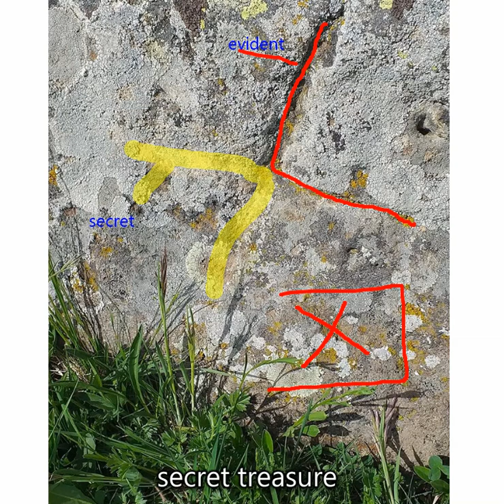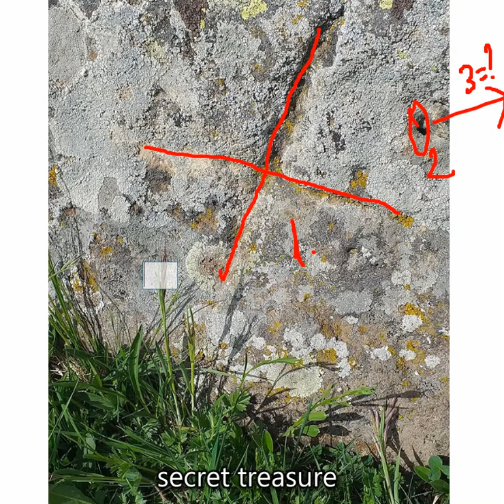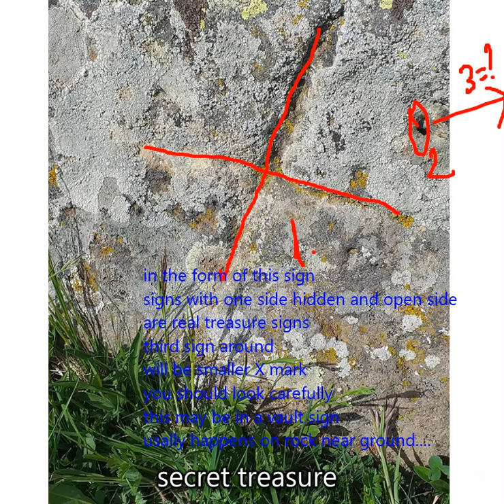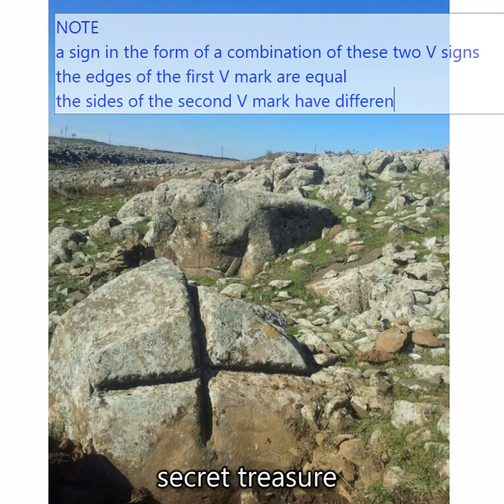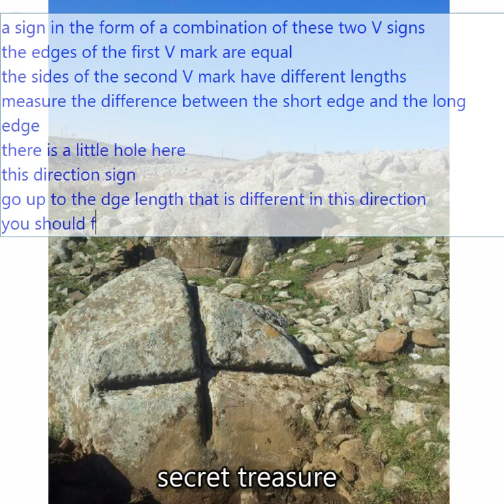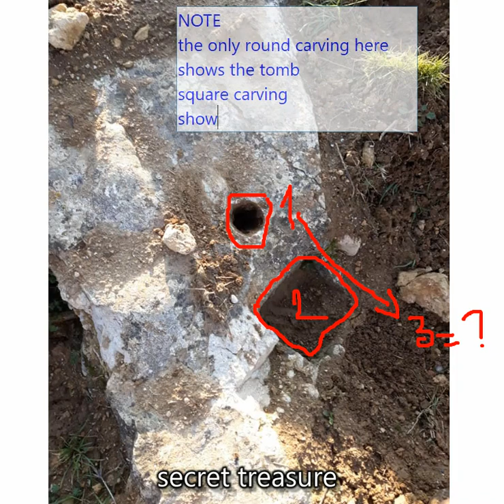X Treasure Signs, Square and Round Carving, Solutions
Treasure Signs, Treasure Finding, Treasure Sign Solutions, Silver Coins, Bronze Money,
Byzantine Gold, Roman Gold, Treasure Treasure, Roman Tombs, Rock Tomb, Golden Sculpture,